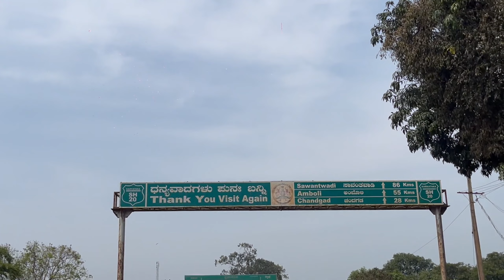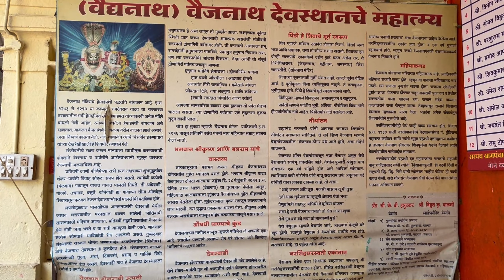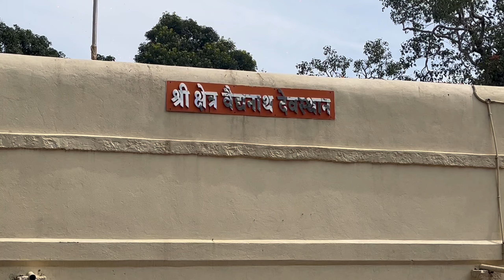Vaijnath Temple | Vaidyanaatha Temple | ವೈದ್ಯನಾಥ ದೇವಸ್ಥಾನಕ್ಕೆ ಒಮ್ಮೆ ಬೆಟ್ಟಿಕೊಡಿ